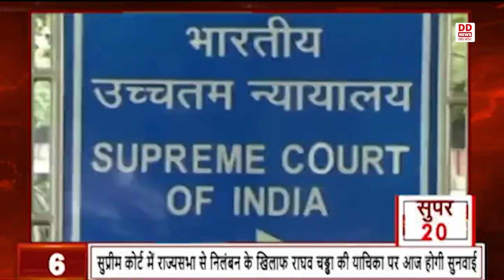देखिए देश और दुनिया की 20 बड़ी ख़बरें || 08.12.2023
1- संसदीय दल की बैठक में मोदी का जोरदार स्वागत
2- तीन केंद्रीय मंत्रियों के इस्तीफे मंजूर
3- पीएम मोदी आज वैश्विक निवेशक शिखर सम्मेलन 2023 का उद्घाटन करेंगे
4- अमित शाह आज ABVP के 69वें राष्ट्रीय सम्मेलन का उद्घाटन करेंगे
5- केंद्रीय विश्वविद्यालय संशोधन विधेयक-2023 लोकसभा में पारित
6- सुप्रीम कोर्ट में राज्यसभा से निलंबन के खिलाफ राघव चड्ढा की याचिका पर आज होगी सुनवाई
7- मिजोरम पीपुल्‍स मूवमेंट - जेडपीएम के नेता लालदूहोमा आज मिजोरम में सीएम पद की शपथ लेंगे
8- गंगा के दोनों ओर 10 किमी के दायरे में संरक्षित होंगे वेटलैंड
9- पर्यवेक्षकों के नामों की घोषणा आज
10- यूपी बोर्ड की परीक्षाएं 22 फरवरी से नौ मार्च तक
11- मुख्यमंत्री योगी आदित्यनाथ ने प्रधानमंत्री से की मुलाकात
12-- अयोध्या एयरपोर्ट उद्घाटन के लिए पीएम मोदी को आमंत्रण
13- अनुष्ठान के लिये बैलगाड़ी से पहुंचा देशी घी अयोध्या
14- एक लाख करोड़ का निवेश
15- भारत विश्व में तेजी से बढ़ती अर्थव्यवस्था
16- चिकित्सा की सुविधा में पीजीआई को देश में तीसरा रैंक
17- नागरिकता कानून पर सुप्रीम कोर्ट में सुनवाई
18- केशवानंद भारती का फैसला 10 भाषाओं में उपलब्ध,
19- बांग्लादेश-न्यूजीलैंड दूसरा टेस्ट:दूसरे दिन का खेल बारिश के कारण रद्द
20- U-15 महिला वनडे ट्रॉफी में चैंपियन बनी हरियाणा